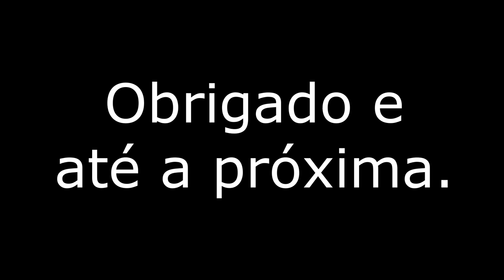Gestão de Motel - Como fazer um controle gerencial eficiente do faturamento do seu motel.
Esse vídeo é uma live gravada com Roberto Bacca Brunetto (Especialista em gestão de Motel e CEO da Infobac Sistemas)
e  do Thiago Gonçalves Contador/Sócio da Service Contabilidade (@servicecontabilidade), especialista em gestão contábil e gerencial.

Tema: Como fazer um controle gerencial eficiente do faturamento do seu motel.

Nosso propósito é ajudar você evoluir a gestão do seu motel e vamos juntos sair dessa crise.